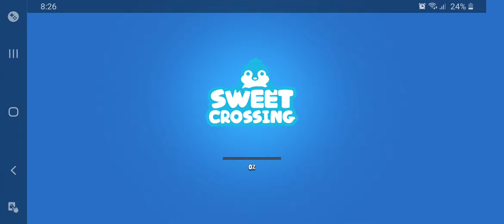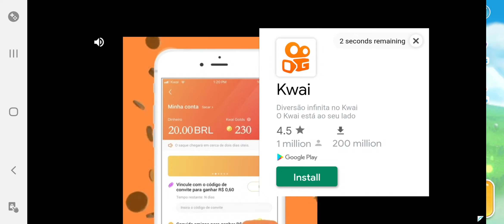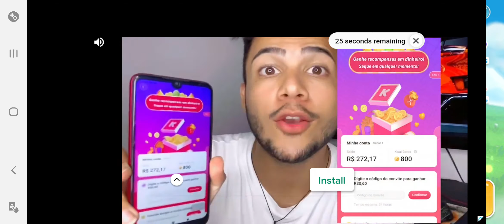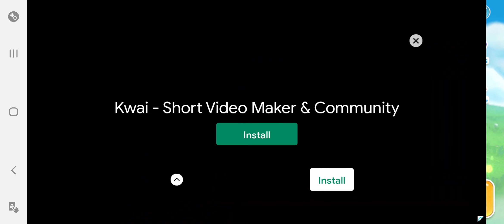Sweet Crossing Game Part 4 Part 1